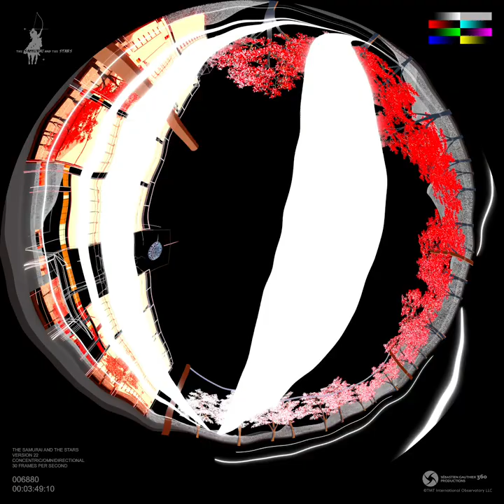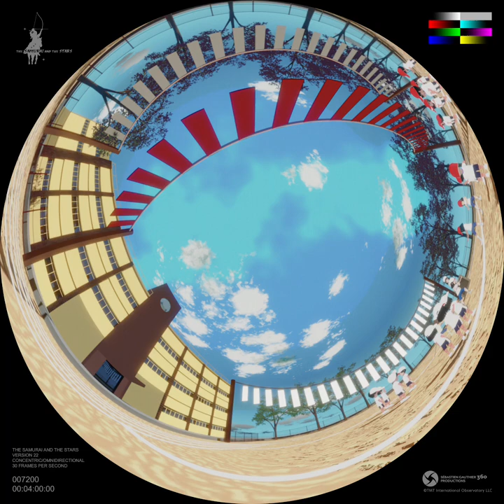The Samurai and the Stars (Japan) Fulldome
Finding Patterns: For many, the stars offer solace and comfort. For our Japanese narrator, images in the sky—even the colors of the stars—bring back memories of music, history, and childhood.

This film is part of the One Sky Project. Each short film represents the perspective of a different culture or Indigenous society from around the globe. Each film stands alone as a short story or in combination as a longer narrative — organized around themes of "Finding Patterns" and developing tools, or as we say, "To Seek Far."

Interested planetariums are requested to submit the Usage Questionnaire to record the use and to protect the creative contribution of all the artists and individuals from unintended or unallowed use. When approved you will receive an email in return with the password to unzip the master frames.

Download the flat version of this film here.

Credit:
One Sky Project/SG360/TMT/‘Imiloa/CalAcademy/NSF's NOIRLab